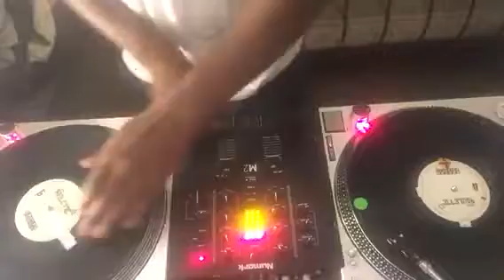Daily scratch practice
Daily scratch